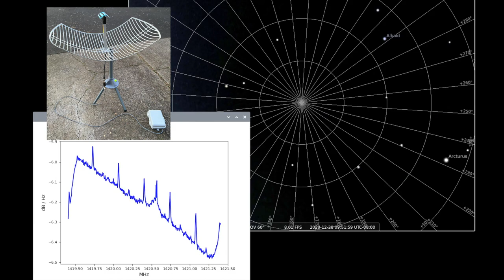Milky Way hydrogen drift scan with inexpensive Raspberry Pi radio telescope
Used hardware recommendations from this blog article, but used a Raspberry Pi instead of Windows:

I made a GitHub with example scripts and a rough guide